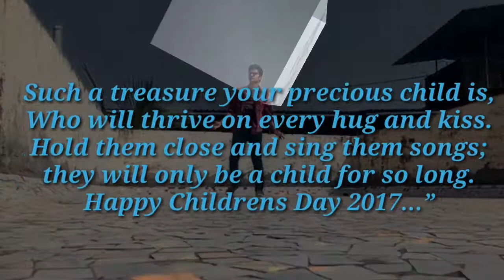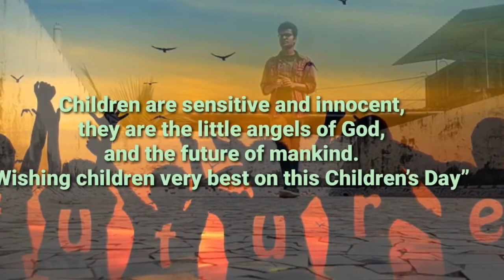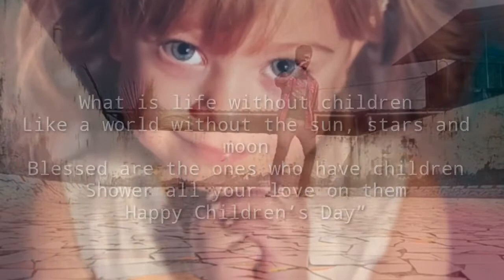HAPPY CHILDREN'S DAY | CHILDREN DAY SPECIAL ✓✓👨🙋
Hey there , here James Lewis

From " James Lewis Inc . "

Welcomes you to my channel .

Also click on bell 🔔 to get notifications of all my Videos.

" L I K E | S U B S C R I B E | S H A R E . " - It's free so just do it ✓

My Playlists you must Visit :-

    Now time for some best videos :-

6. Opening Ceremony of St. James Church :-

Good bye , see you again in next video .

JAMES LEWIS INC .